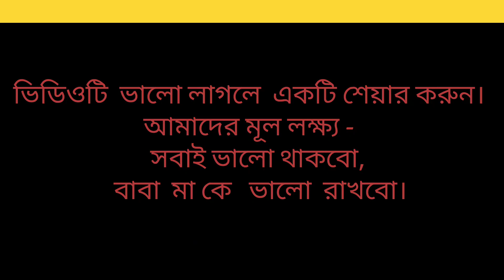অভিযোগ থাকলে দু পায়ের অমানুষ ।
ভিডিওটি  সমাজ ও জীবিকা নির্বাহের ওপর ভিত্তি করে তৈরি।